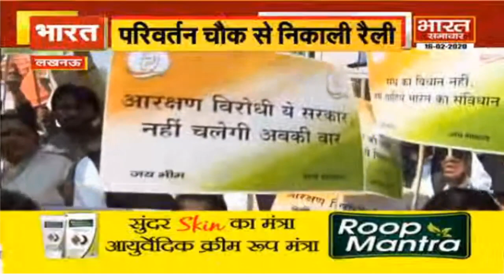Lucknow : सरकार की नीतियों के विरोध में कांग्रेस की पदयात्रा | Bharat Samachar